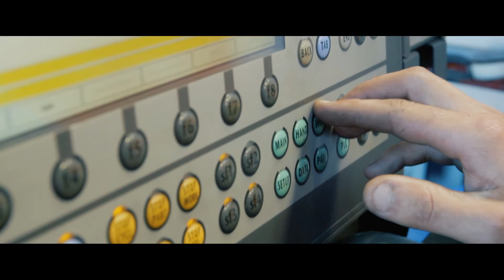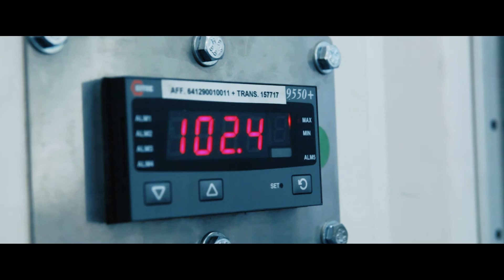STIF movie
Description